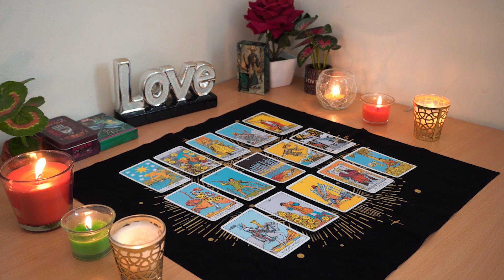LEO💘 This DEEP Conversation Brings in Big Changes. Leo Tarot Love Reading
Leo Love
Leo 2023
Leo today
Leo December